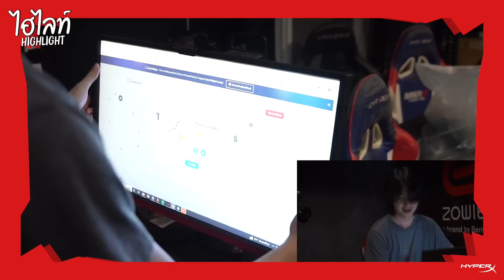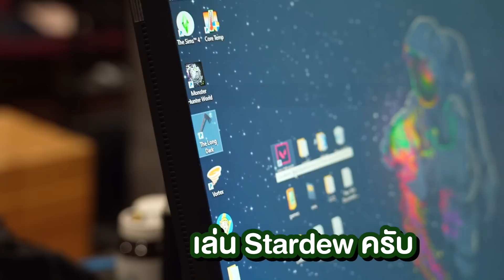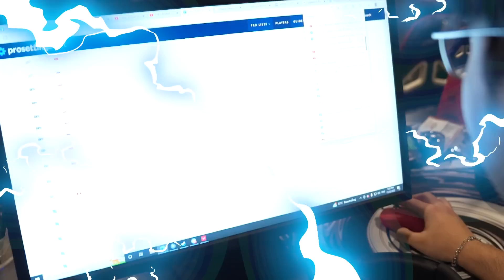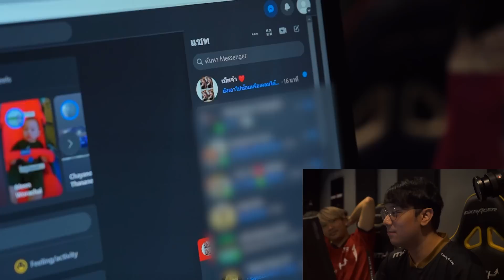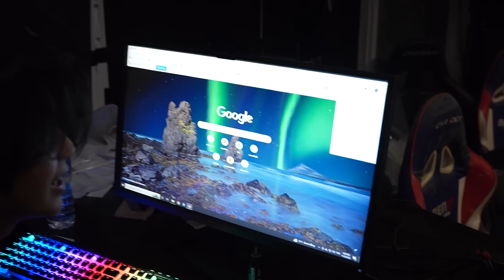ค้นคอมทีม MiTH VALORANT บอกเลยว่ามีคนแตก!!!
ได้เห็นหลายมุมของหนุ่ม ๆ MiTH.VALOANT กันไปแล้ว คราวนี้มาเซอร์ไพรซ์กันแบบไม่ให้ตั้งตัว เมื่อพี่ใหญ่อย่าง 'Wannafly' บุกจู่โจม เช็คความเรียบร้อยในคอมของน้อง ๆ ในทีม ใครมีอะไรแอบซ่อน ใครแอบค้นหาอะไรไว้ มาลุ้นกันได้เลยในคลิปนี้!!!

พิเศษสุดกับหูฟัง 'HyperX Cloud Stinger 2' หูฟังเกมมิ่งน้ำหนักเบาด้วยน้ำหนักน้อยกว่า 300 กรัม พร้อมไมโครโฟนตัดเสียงรบกวนที่มีความยืดหยุ่น สามารถปรับการใช้งานตามความพอใจ รายละเอียดเพิ่มเติมที่

“Made in Thailand” also known as “MiTH” is an E-Sports team. . MiTH foundation is dedicated into making players from Thailand to be known as world class E-sport teams, this is our objective.